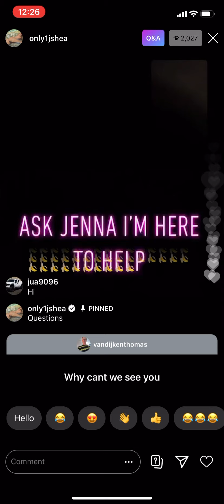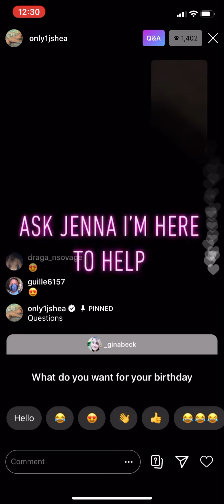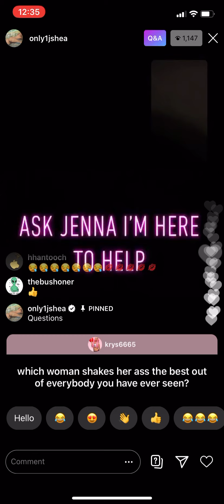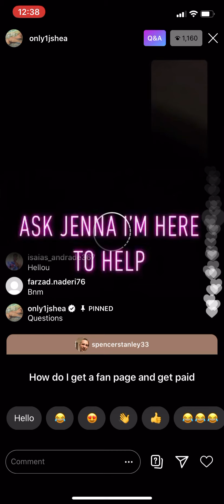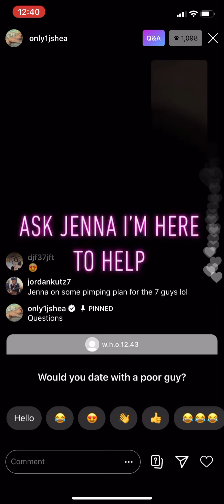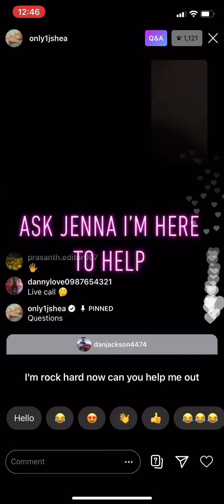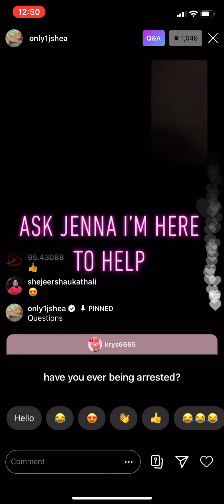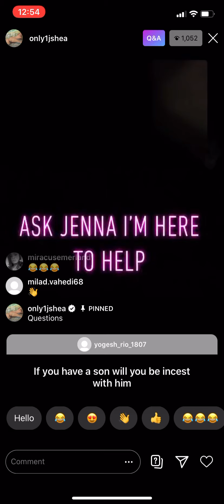Jenna Shea (only1shea) Q&A Instagram Live August 7, 2020